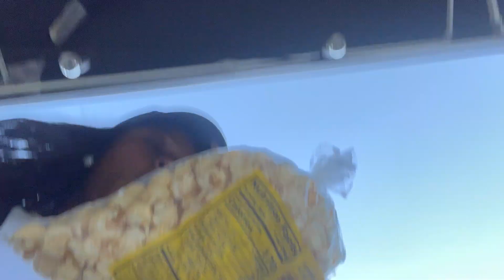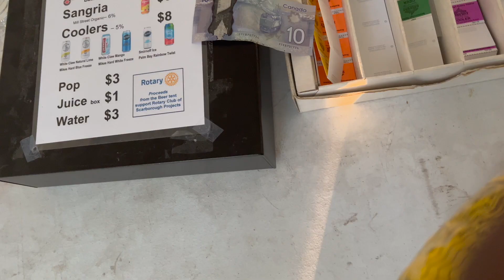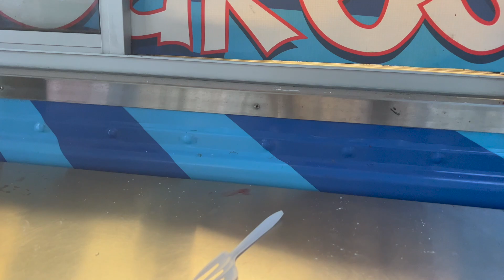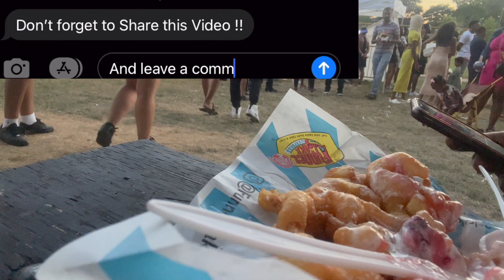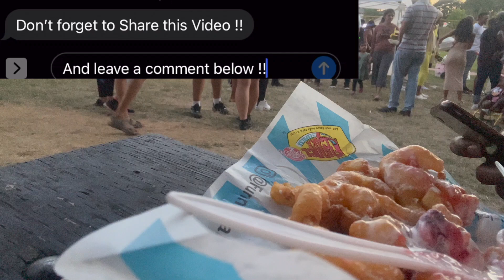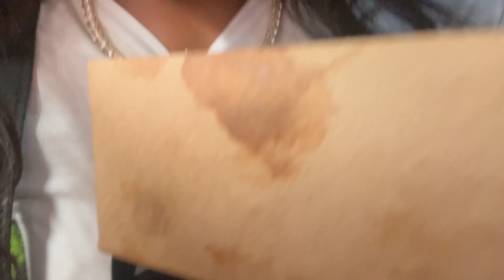His FIRST ROLLERCOASTER ride !! || RIBFEST!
Hey Everyone🤍...!
Join me in today's momlife vlog!

Any question's...?
Leave Them Below!

Check back for more updates :)